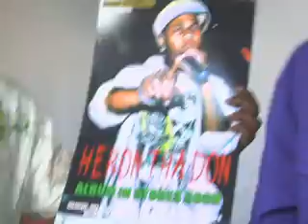Heron Tha Don Photo Shoot (First Deal)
HERON IS NOW SIGNED TO SONY
ALBUM WILL BE IN STORES SOON!